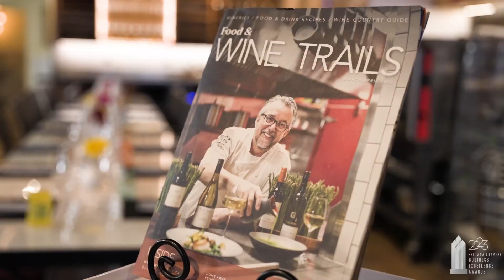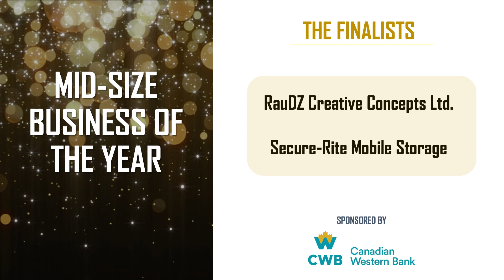Kelowna Chamber 36th Annual Business Excellence Awards: Mid Size Business of the Year Finalists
Kelowna Chamber Mid Size Business of the Year finalists: RauDZ Creative Concepts Ltd. and Secure-Rite Mobile Storage.